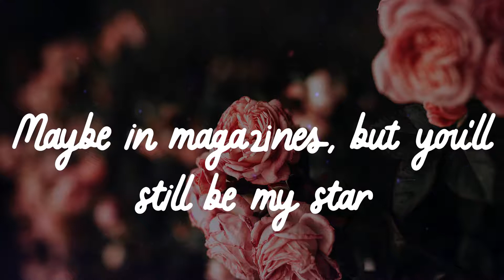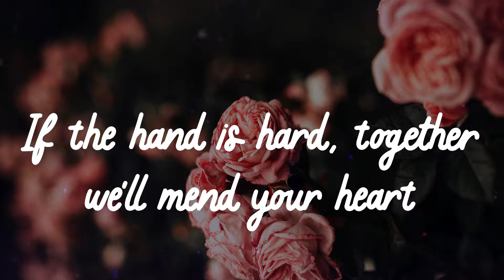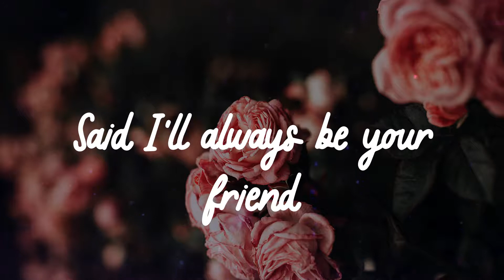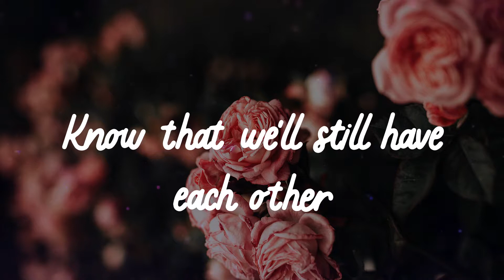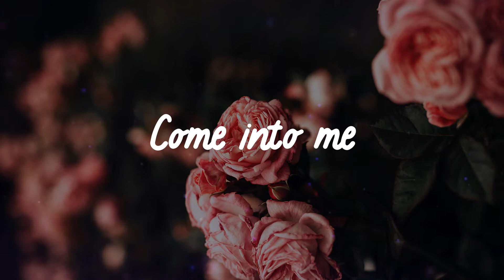🌹 𝑹𝒊𝒉𝒂𝒏𝒏𝒂 - 𝑼𝒎𝒃𝒓𝒆𝒍𝒍𝒂 (𝑳𝒚𝒓𝒊𝒄𝒔) 🌹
🌹 Lyrics 🌹
Uh huh, uh huh
Yeah, Rihanna